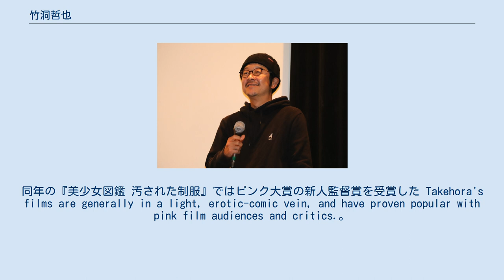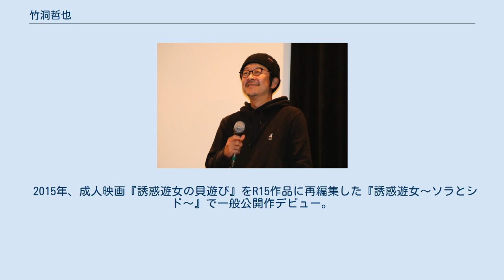竹洞哲也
竹洞哲也（たけほら てつや、1974年 - ）は、日本の映画監督。
 青森県出身。
日本映画学校（1975年に映画監督の今村昌平により設立された横浜放送映画専門学院）で学んだ。
彼は大蔵映画株式会社の助監督として映画業界に入り、そこで5年間働いた。
監督デビュー作は『人妻の秘密 覗き覗かれ』（2004年）。
同年の『美少女図鑑 汚された制服』ではピンク大賞の新人監督賞を受賞した Takehora's films are generally in a light, erotic-comic vein, and have proven popular with pink film audiences and critics.。
竹洞の映画は全体的に気楽で、エロ喜劇な傾向があり、ピンク大賞や批評で人気を証明した。
翌年の『欲情ヒッチハイク 求めた人妻』（2005年）で監督賞を受賞、2006年に東京都の映画館ポレポレ東中野で行われたR18 LOVE CINEMA SHOWCASE VOL.3で、4作品の回顧展が開催された。
 2015年、成人映画『誘惑遊女の貝遊び』をR15作品に再編集した『誘惑遊女〜ソラとシド〜』で一般公開作デビュー。
 インデントが下がっている作品は上記作品のR15編集作品。